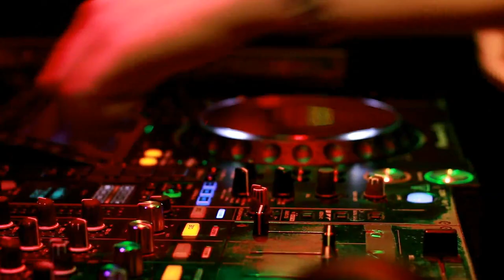Dj ROXY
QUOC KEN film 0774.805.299